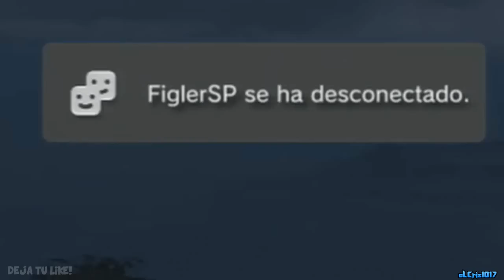TROLLEANDO CON HACKERS EN CARRERAS | SE DESCONECTA DEL ENFADO | #48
DEJA TU LIKE =D
Canción de la outro: Knife party ft. Skillex